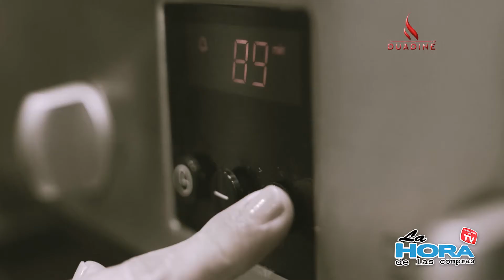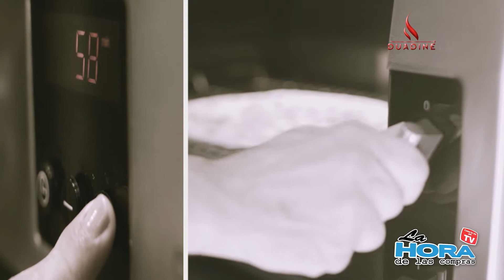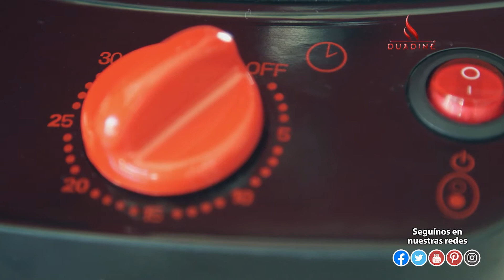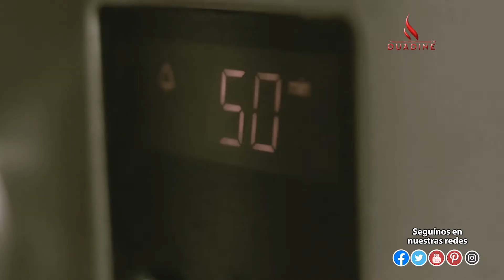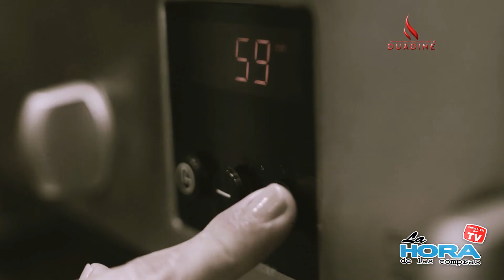Horno Eléctrico 3 en 1 "Duadine"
Duadine es la mejor manera de cocinar pizza, tortas, pies, y mucho más. Es increíblemente versátil gracias a sus 3 modalidades: Sartén, Horno y Plancha Parrilla.

¿Necesita más información?
¡Respuesta inmediata!

La Hora de las Compras
Mejorando tu calidad de vida ¡Siempre!